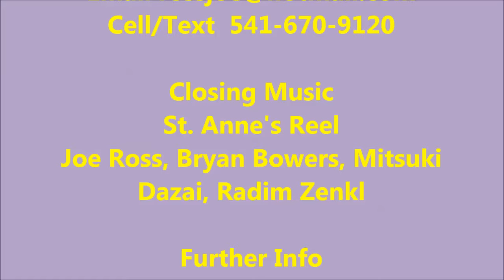BARN DANCE in Camas Valley, Oregon on 27 Oct 2024 - SCFS Outstanding Open Band & Caller Paul Poresky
A FALL BARN DANCE (aka Contra Dance) was held on Sunday October 27, 2024 from 5 to 7:30 pm at the Camas Valley Grange Hall, 321 South Camas Road, Camas Valley, OR. After a wonderful BBQ with hamburgers, hot dogs and potluck dishes, caller Paul Poresky and The Outstanding Open Band  provided live Celtic & Old-Time string band music. Hosted by the South Coast Folk Society, The Open Band welcomed all acoustic musicians who wanted to read the music and play along. Contact Accordionist & Band Director Sharon Rogers for more info. All dances were taught, and no partner was needed. Beginners were welcome.

A caller for many years, Paul Poresky is known for smooth contras & fast squares. With a teaching style that is clear & concise, beginners caught on quickly. Paul is also involved with the International Folk Dance community on the Oregon Coast and serves on the Board of the South Coast Folk Society. In Camas Valley, Paul's calling rose the energy level on the grange hall's dance floor to wonderful heights as the Outstanding Open Band played reels, jigs, waltzes and more.

South Coast Folk Society on Facebook